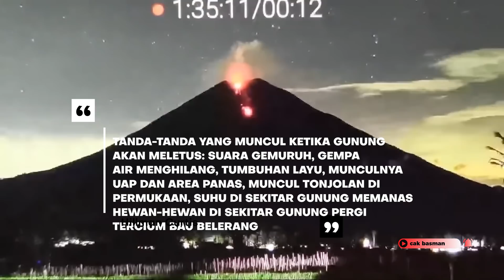MISTERIUS !!! Penampakan CAHAYA MERAH Di Gunung Semeru Buat Warga Ini Ketakutan dan Menangis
video ini viral di media sosial, walaupun diunggah oleh orang lain (bukan cak basman), namun fenomena ini, ternyata begitu menyedot perhatian puluhan juta netizen dan ratusan orang sekarang me reupload video tersebut.
Apakah Cahaya Merah Misterius Itu, tulis pendapat kalian di kolom komentar, ahli supranatural, ahli visual, ahli vulcanologi silahkan merapat, mungkin bisa membantu, memberikan penjelasan, apakah cahaya merah itu ???
thanks to : Donkgedank
Track : JINGGA